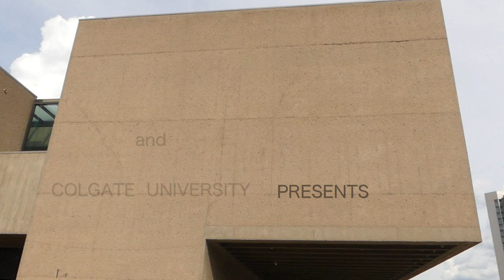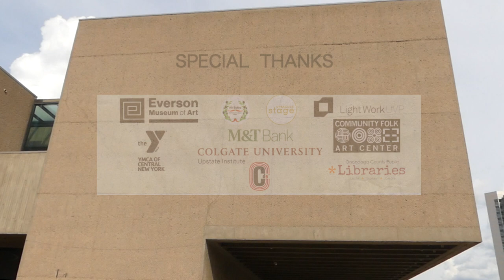WHITMAN ON WALLS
A COMPAGNIA  de"  COLUMBARI  PRESENTATION

Everson  Museum of Art Syracuse,  New York  08/18/2022

Karin  Coonrod:  Artistic  Director

Featuring  the poetry of:

Gemma Cooper Novack
Georgia  Popoff
Udo Ukereke
Jayce  Knighton
Christopher Citroi
Tim Carter
Kyle  Bass
Vanessa  Johnson
Amarachi  Attamah  (coda)